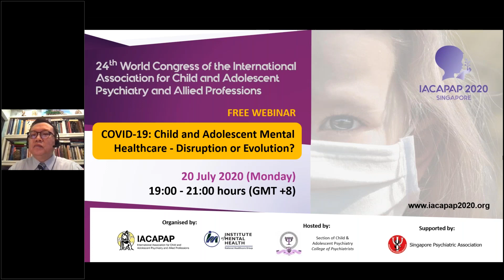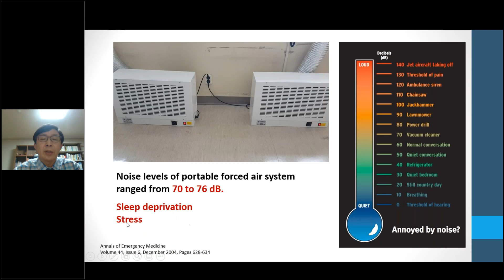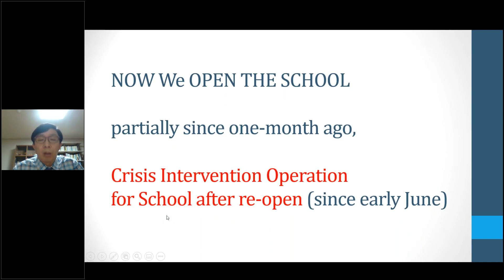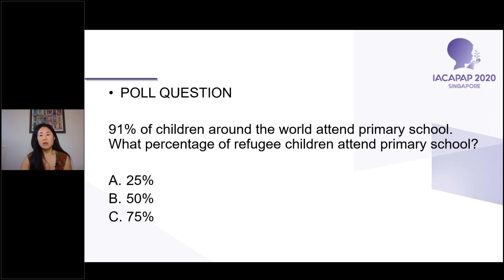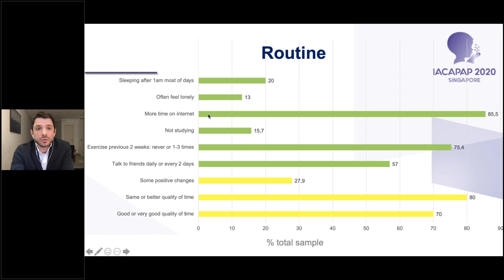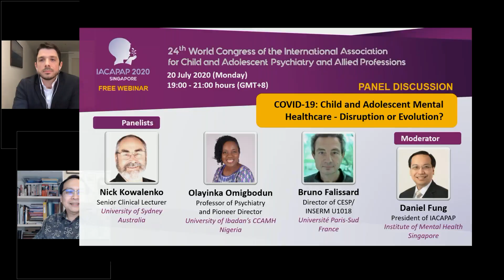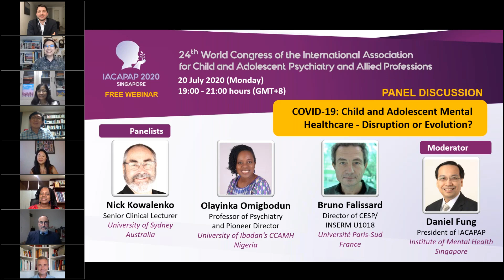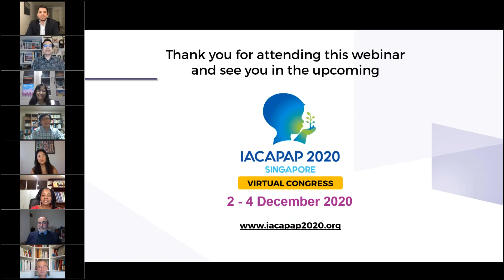IACAPAP 2020 Webinar - COVID-19: Child and Adolescent Mental Healthcare - Disruption or Evolution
In view of the congress postponement, the organisers of IACAPAP 2020 had successfully organised a free webinar for the community of child and adolescent psychiatry and allied professions, held on 20 July 2020 from 19:00 – 21:00 hours (GMT+8).

The international child and adolescent psychiatrists shared their insights and experiences dealing with the COVID-19 pandemic, and the resulting impact on child and adolescent mental healthcare as we evolve through this unprecedented crisis.

Chairperson:
Jing Liu
Professor and Director of the Mental Health Center for Children
Institute of Mental Health, Peking University, China

Speakers:
Kim Bung-Nyun
Professor and Director of Division of Child and Adolescent Psychiatry
Seoul National University Hospital, South Korea

Suzan J Song
Co-founder of Physician Support Line (COVID-19 Response)
George Washington University Medical Centre, United States of America

Guilherme V Polanczyk
Associate Professor of Child and Adolescent Psychiatry
University of São Paulo Medical School, Brazil

Moderator:
Daniel Fung
President of IACAPAP
Institute of Mental Health, Singapore

Panelists:
Nick Kowalenko
Senior Clinical Lecturer
University of Sydney, Australia

Olayinka Omigbodun
Professor of Psychiatry and Pioneer Director
University of Ibadan's Centre for Child and Adolescent Mental Health (CCAMH), Nigeria

Bruno Falissard
Director of CESP/INSERM U1018
Université Paris-Sud, France